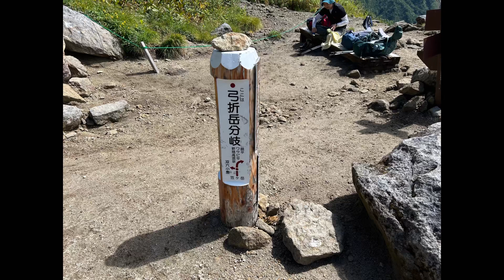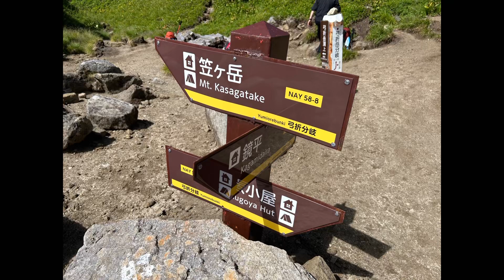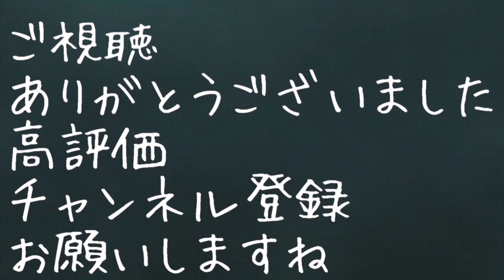オッサンの夏休み2023 北アルプス笠ヶ岳Part 2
北アルプス笠ヶ岳の続きです

とにかく楽しかったし
キレかったぁ
ずっと居たかったなぁ